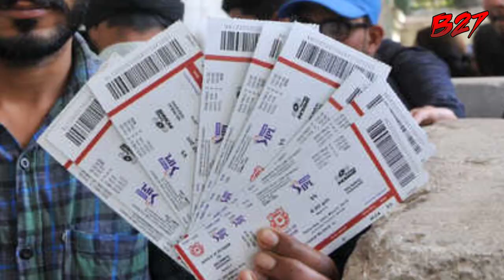IPL 2023 Shedule लखनऊ बनाम दिल्ली के बीच मुकाबला,कब.कहां और कितने बजे से | LSG VS DC